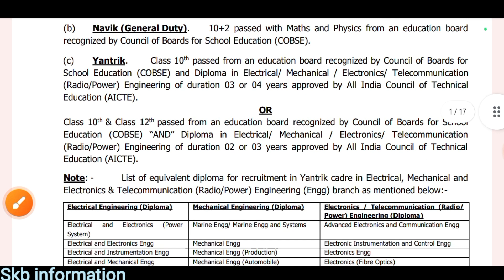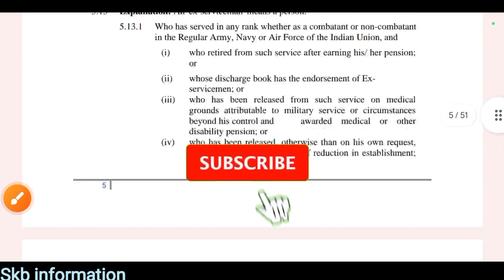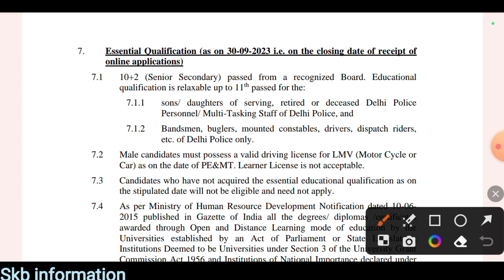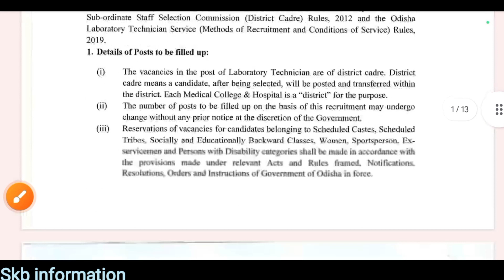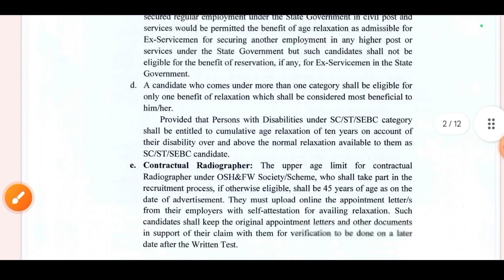5 ଟା job ପାଇଁ ଫର୍ମ ପଡୁଛି ଏବେ ଶୀଘ୍ର Apply କର | Indian coast guard | Odisha Fireman | Delhi police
5 ଟା job ପାଇଁ ଫର୍ମ ପଡୁଛି ଏବେ ଶୀଘ୍ର Apply କର | Indian coast guard | Odisha Fireman | Delhi police

5 ଟା job ପାଇଁ ଫର୍ମ ପଡୁଛି ଏବେ ଶୀଘ୍ର Apply କର
forest guard apply 2023
odisha fireman 2023
odisha police new vacancy
ssc gd upcoming vacancy 2023
Indian Coast guard Apply 2023
Osap irb recruitment 2023
osap irb apply date
osap irb notification
Forester recruitment 2023
Forester syllabus
army mes recruitment 2023
new 10th pass job 2023
new 12th pass job 2023